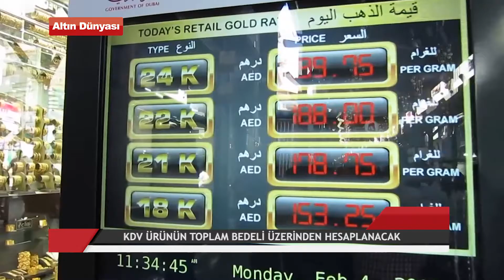HALDUN ULUTURK - ''DUBAİ'DE YILBAŞINDAN İTİBAREN %5 KDV UYGULAMASI BAŞLAYACAK ''